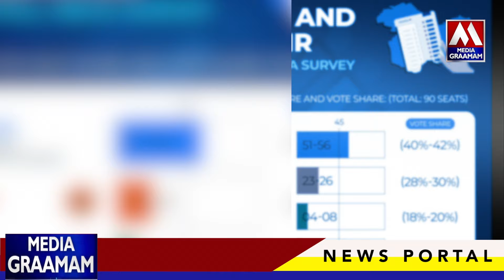ലോകപോൾ മെഗാ സർവേ ചരിത്രം തിരുത്തി 1996 നു ശേഷം ഇതാദ്യം